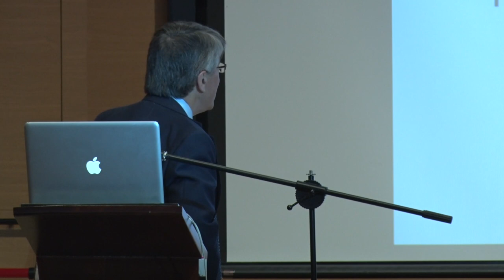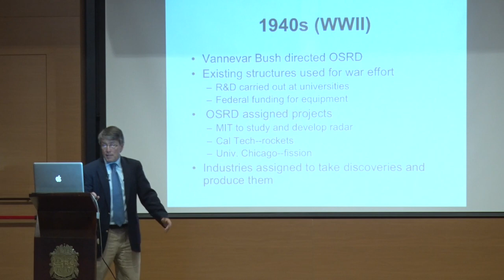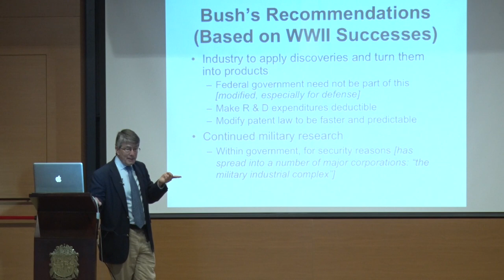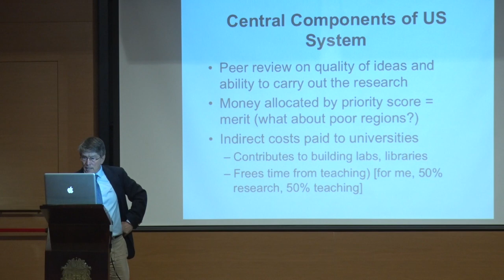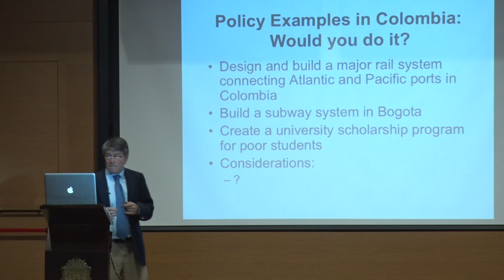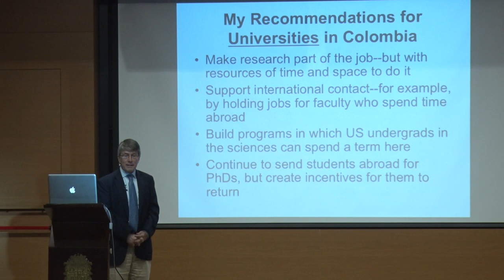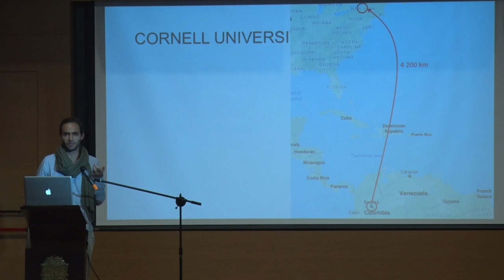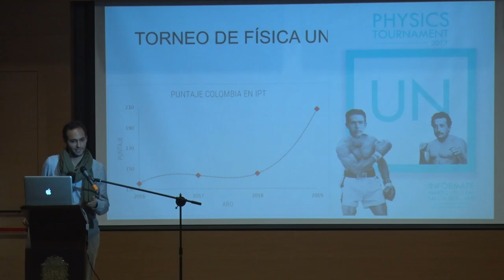Las políticas científicas en Estados Unidos y posibles usos para el contexto colombiano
Desde la Segunda Guerra Mundial, los EE. UU. han liderado el mundo en avances científicos. El profesor DeVoogd resumió las políticas que hicieron posible estos avances, incluyendo las propuestas creadas por científicos en las universidades, las decisiones sobre financiamiento de otros científicos y las políticas claras sobre quién sería el propietario de los descubrimientos y la venta de patentes y propiedad intelectual